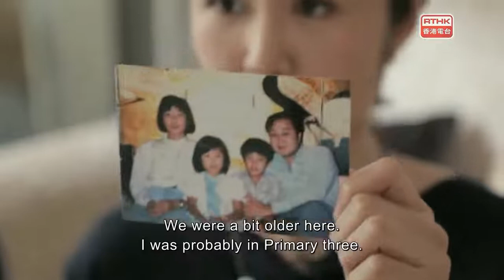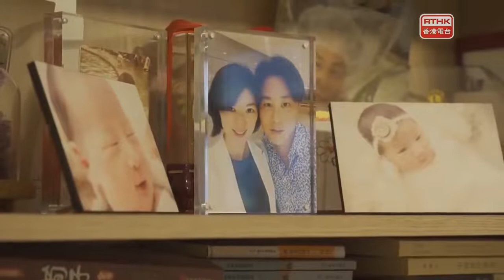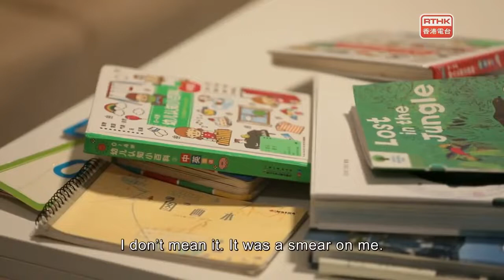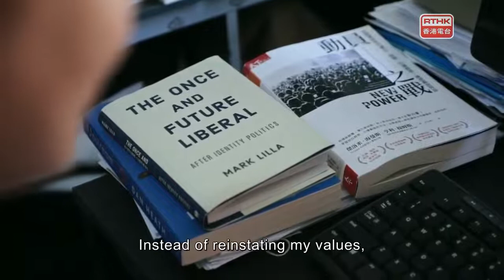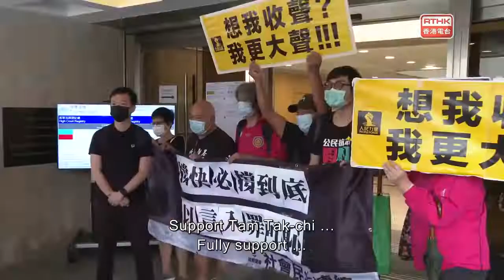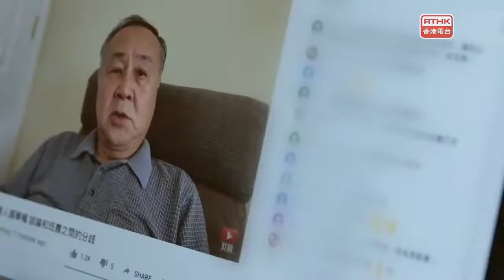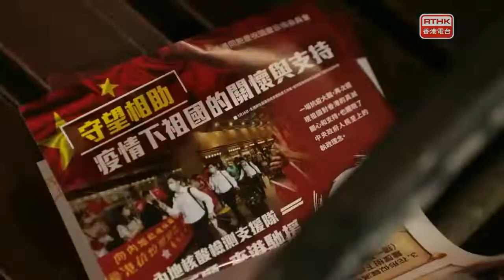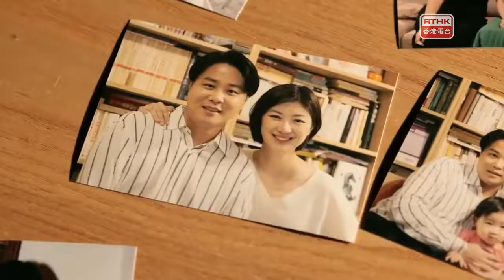Hong Kong Connection：The Yuen Family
A single family with four different political stances: pro-establishment, centrist, moderately pro-democratic and radical pro-democratic. This episode takes a look into the political spectrum in Hong Kong through the Yuen family’s story, at relationships and their changes in our time.